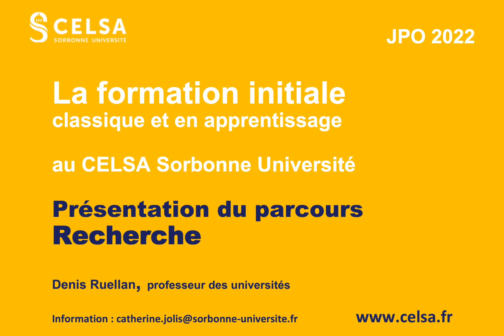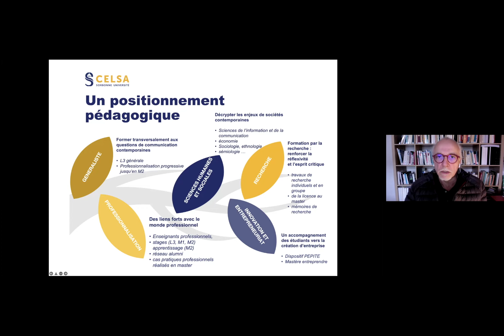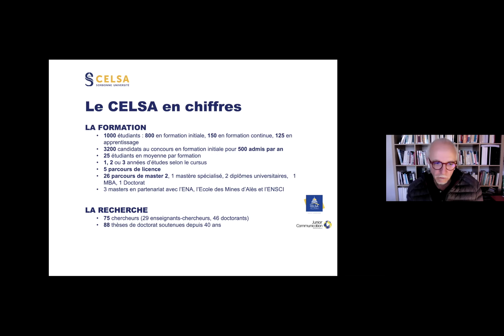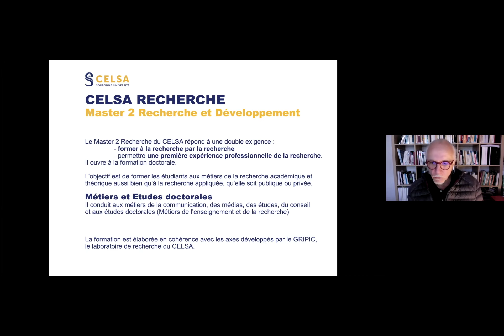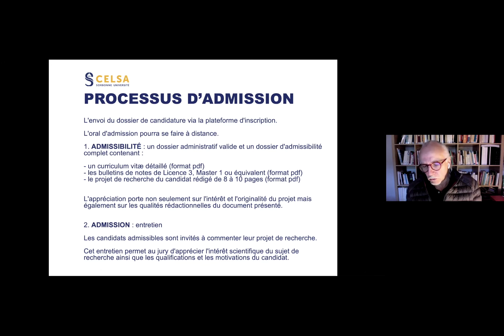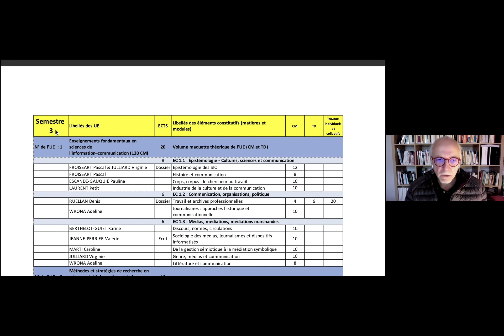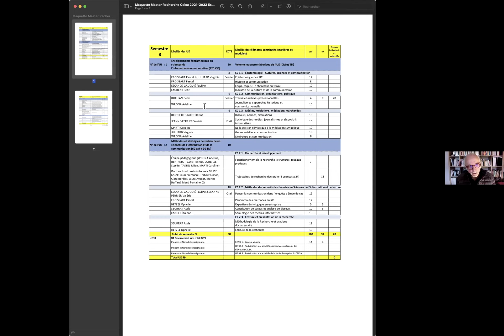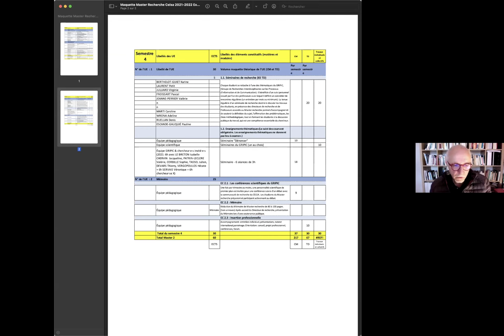JPOCELSA22 Présentation du parcours Recherche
Conférence de présentation du parcours Recherche lors de la Journée Portes Ouvertes du CELSA du 8 janvier 2022.